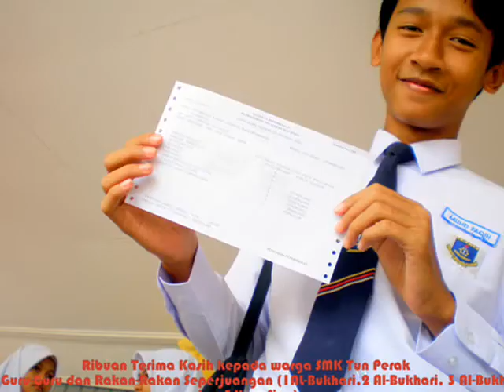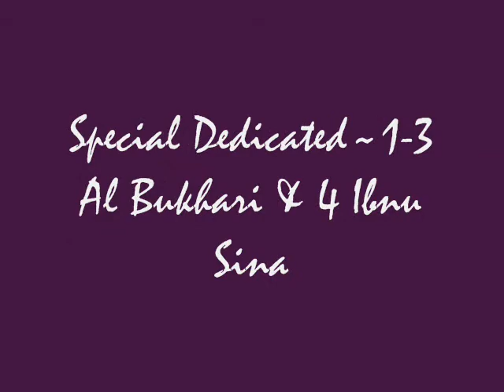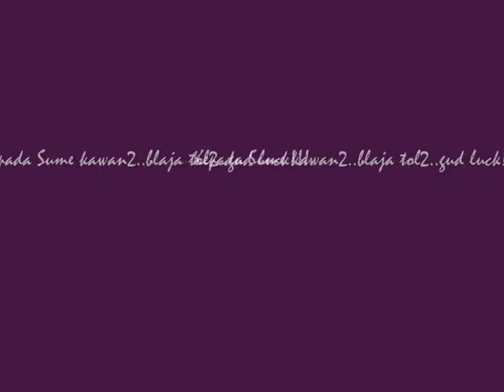SMK TUN PERAK MUAR Memoir In Tun PerakBy Faqih.wmv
dah lama dah video ni sebenarnyer. tapi apekan daya,,, nak ia kekal... letak la kat youtube. huhuhu